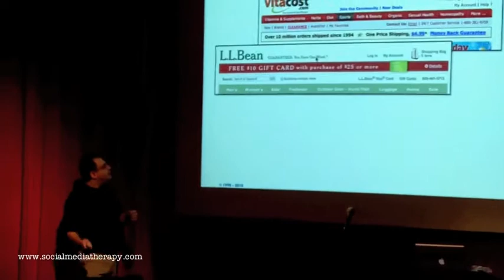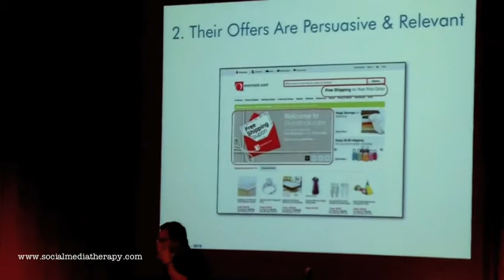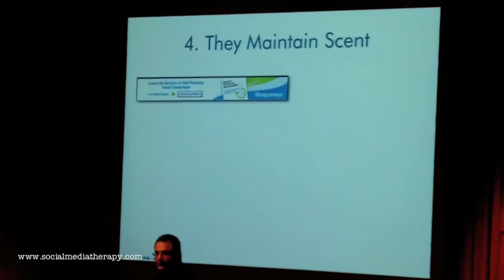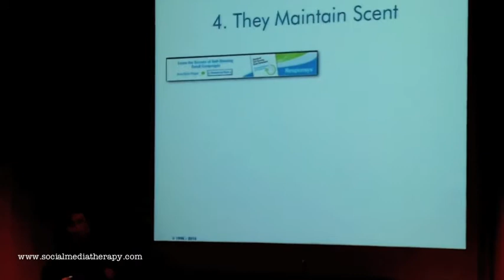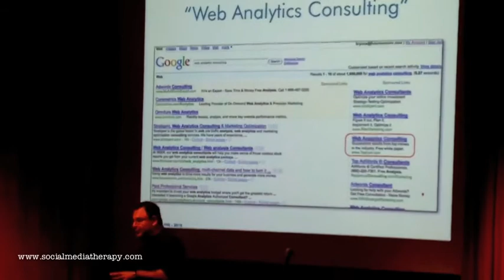Jeffrey Eisenberg (video 2/9) Shares Conversion Secrets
Jeffrey Eisenberg talks conversions at the The Austin Internet Marketing Meetup - SEO/SEM/SMO/PPC. In this video he shares secrets 1 through 4 of top converting websites.

1. They Communicate UVPs & UCPs
2. Their Offers Are Persuasive & Relevant
3. They Reinforce The Offer Sitewide
4. They Maintain A Scent

One sales tip that stuck with Jeffrey: "In selling there is absolutely no such thing as neutral. Everything you do, every single detail, either increases your probability of selling or decreases your probability of selling."

If you are interested in having Jeffrey or Bryan Eisenberg speak to or coach your company, just
Or follow them on twitter: